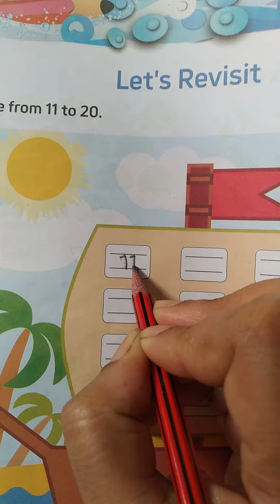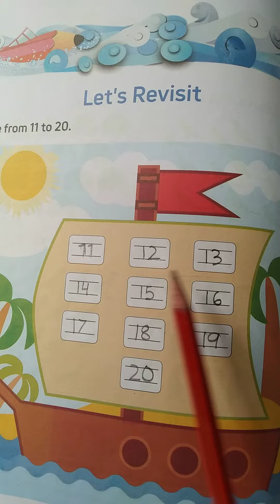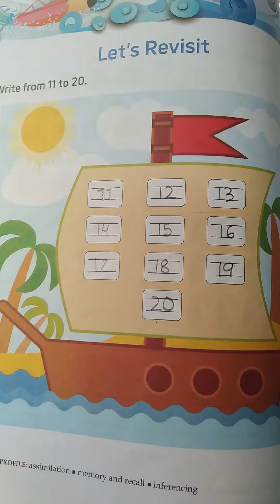Write from 11 to 20